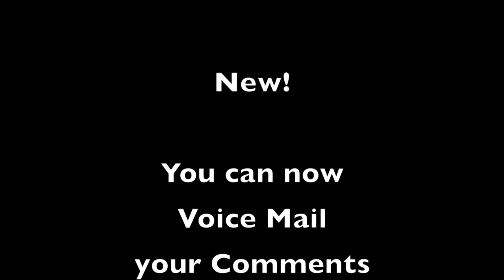Dave Liebman - Being a Mentor - Day by Day with Bret Primack 10/20/11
NEA Jazz Master David Liebman discusses his role in Jazz education and being a mentor.  Lieb founded the International Association of Schools of Jazz and writes "David Liebman
Establishing the IASJ is by far the most important work I have done in my life as a professional musician. It surpasses my own career and experiences, which although have made me what I am, pale in comparison to the positive and far reaching work that the organization has accomplished and continues doing. I feel like I have made a real contribution to the world and will continue my work in this way as long as possible. Teaching jazz was completely foreign to me during my early musical life. Musicians from my era, basically the 1960's, for the most part did not go to school for jazz although there were some places such as Berklee, University of Miami, North Texas and others. But in the New York area there were no schools nor were there any teachers of jazz around, except for Lennie Tristano with whom I took some lessons with. As is said, I learned "from the street", by trial and error, observation and a lot of luck. In fact the idea of teaching jazz was an anathema to me and many musicians of that period."